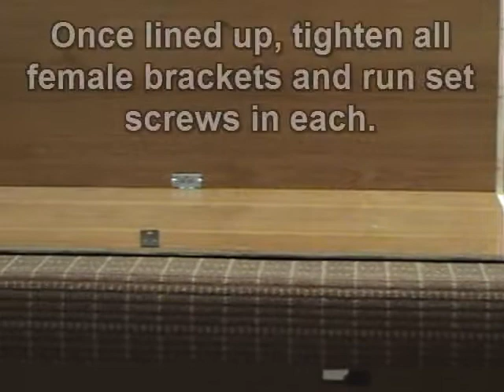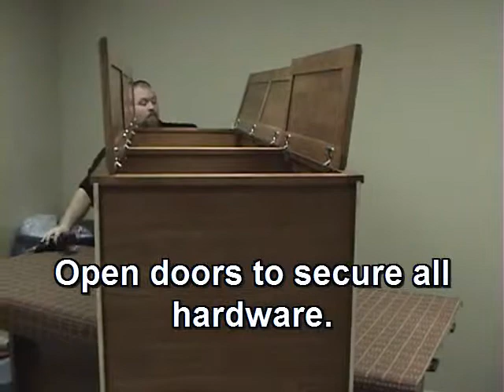Utility Cabinets Pantries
Greystone Cabinets LLC